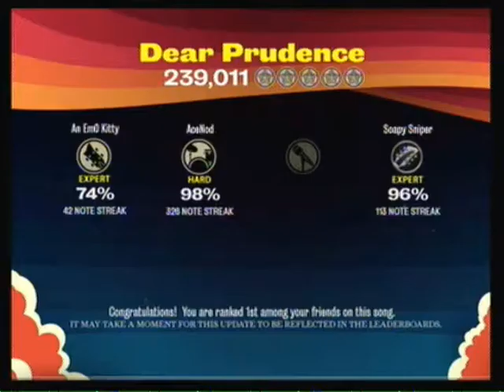The Beatles Rock Band: Dear Prudence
Dear Prudence by The Beatles

Director: AceNod